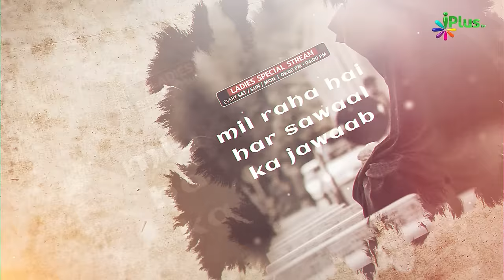Promo - Masail Khawateen Ke | Dr. Tariq Shafiur Rahman Mubarakpuri iPlus TV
UPI : donateilm@icici